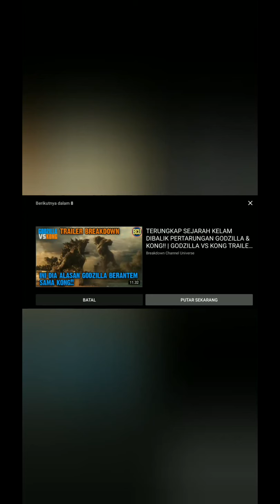GODZILLA VS KONG 2021⁉️⁉️⁉️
review film Godzilla vs Kong 2021